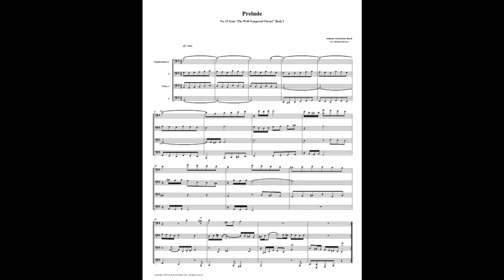J.S. Bach - Well-Tempered Clavier: Part 2 - Prelude 15 (Euphonium-Tuba Quartet)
This is an arrangement by Richard Byrnes for 2 Euphoniums & 2 Tubas.